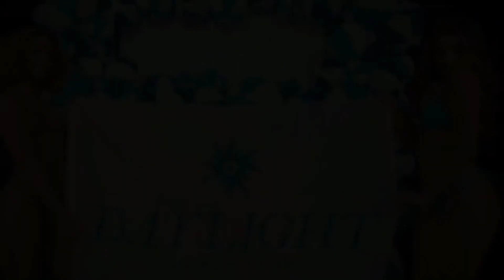Daylight Beach Club Opening March 10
Let DAYLIGHT Beach Club at Mandalay Bay in Las Vegas be your go-to dayclub for your next bachelorette, bachelor, or birthday pool party! Call or text Premier Club tours to book your next epic party!